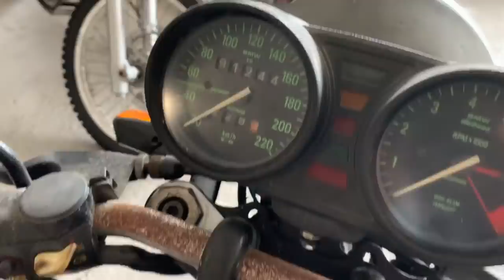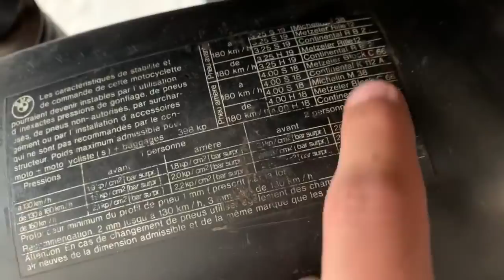Nueva Moto en Cafe Racer SSpirit - BMW R100T y 18 años SIN USO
BMW R100 recién llegada a Cafe Racer SSpirit y para proyecto de customización.